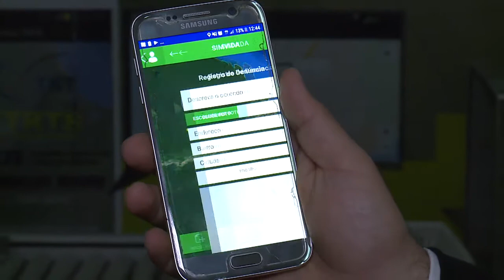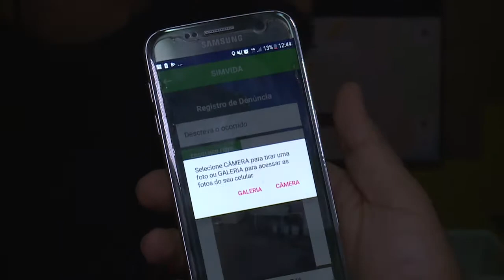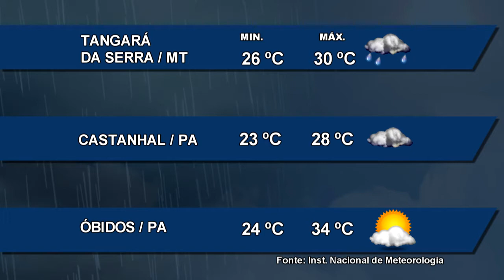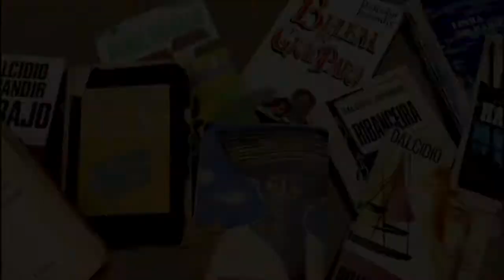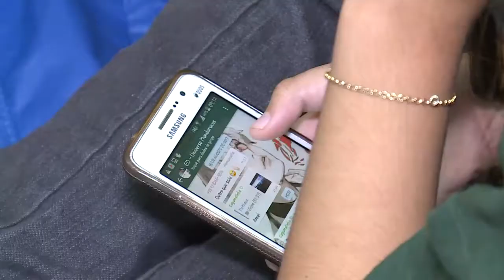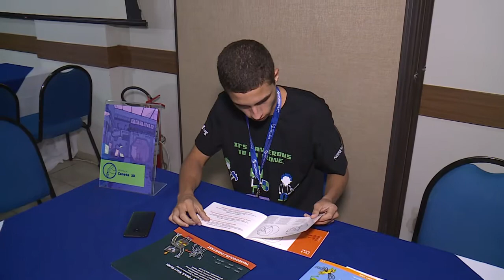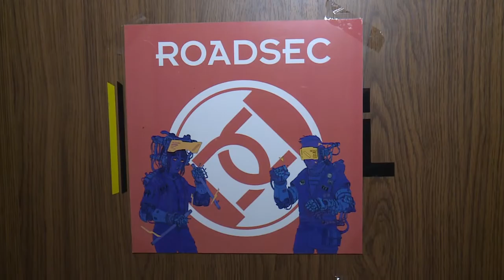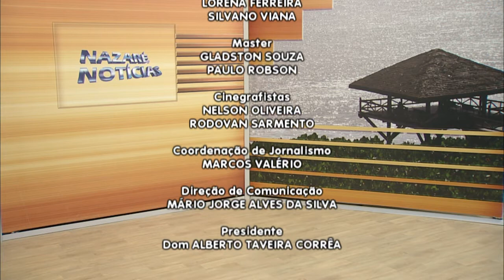Nazaré Notícias - 05/03/2018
Veja nesta edição:

- Transporte por aplicativo é aprovado na Câmara Federal;

- Aplicativo vai ajudar a apontar irregularidades ou situações de ambientes de trabalho inseguro;

- Em março o Pará terá chuvas acima da média;

- Estudante já pode se credenciar para meia passagem aqui em Belém;

- O Pará perde me janeiro 4.000 vagas no mercado de trabalho formal;

- Dispositivos móveis estão prejudicando a visão de crianças e adolescentes;

- 6 casos suspeitos de Febre Amarela no Pará;

- E o acervo do escritor marajoara Dalcídio Jurandir será transferido para a capital paraense.